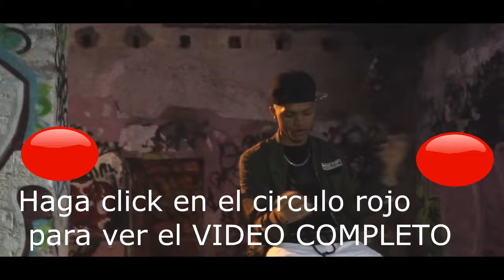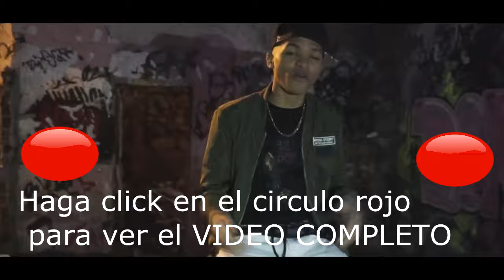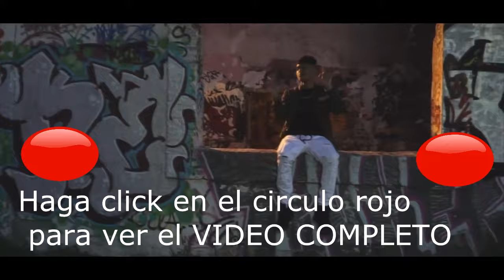El lapiz conciente dijo que su ropa valen mas que 300 fiestas de un dembowsero!!!